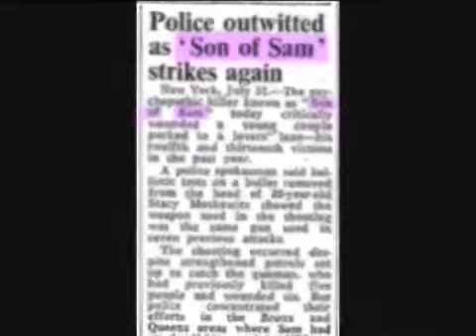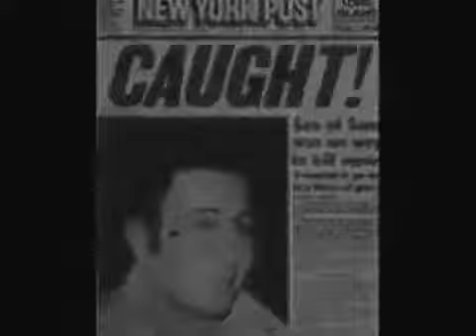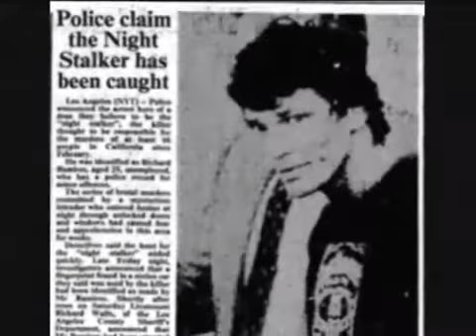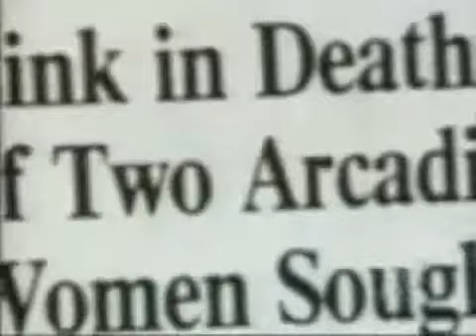Charlie Manson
DSM1V-TR=301.7 Charlie Manson
"Man has always been God since we invented the term"